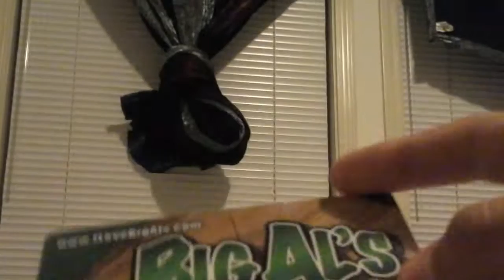Cool things I got from Big Alls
Cool,beans